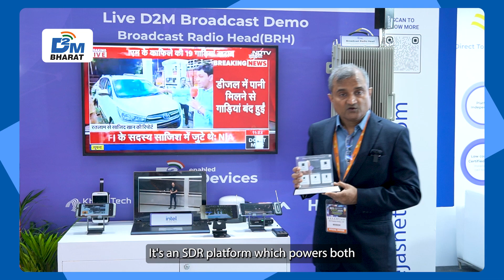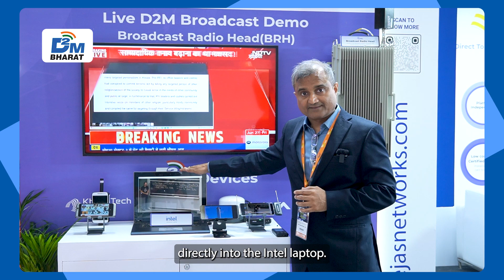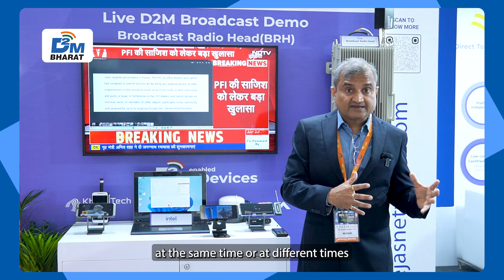Demonstration of Direct-to-Mobile (D2M) technology at BES Expo 2025 by Prashant M Maru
Watch Prashant Maru, AVP at Tejas Networks as he gives an exclusive live demonstration of Direct-to-Mobile (D2M) technology at BES Expo 2025!

Experience the future of broadcasting unfold in real time from seamless video streaming without data to spectrum-efficient content delivery, D2M is set to revolutionize how India consumes information on the go.

Don’t miss this deep dive into one of the most disruptive innovations in media tech, straight from the expo floor!